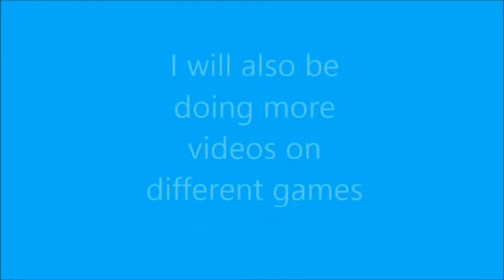channel update - new game and a small aim for you guys